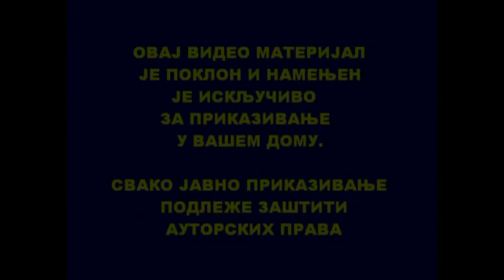SRB INFO 2002 ENERGOPROJEKT - ENERGODATA ISPRAĆAJ PENZONERA